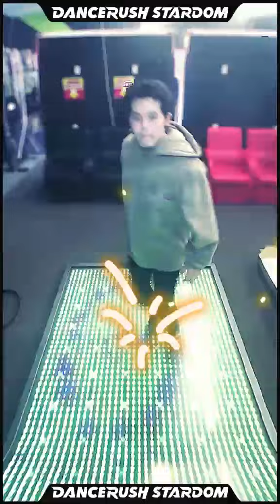新曲「轟け！恋のビーンボール！！ (STARDOM Remix) / RoughSketch Vs. BEMANI Sound Team "L.E.D.-G"」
DANCERUSH STARDOM で「轟け！恋のビーンボール！！ (STARDOM Remix) / RoughSketch Vs. BEMANI Sound Team "L.E.D.-G"」を踊ってみたよ！